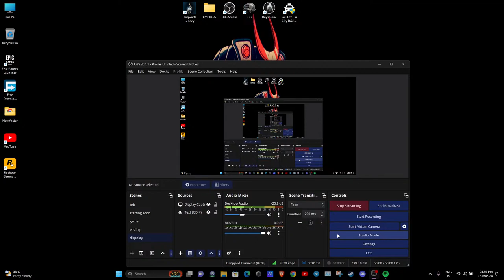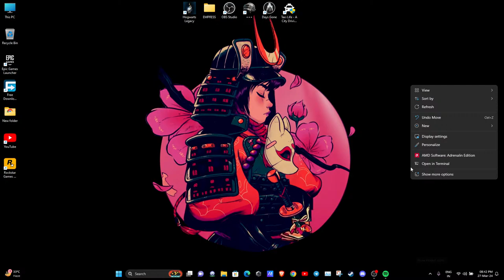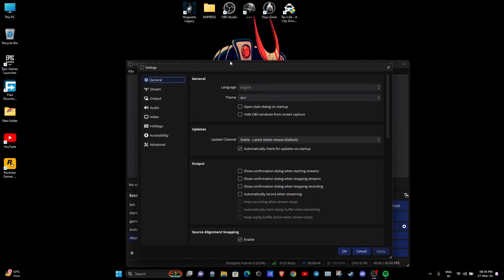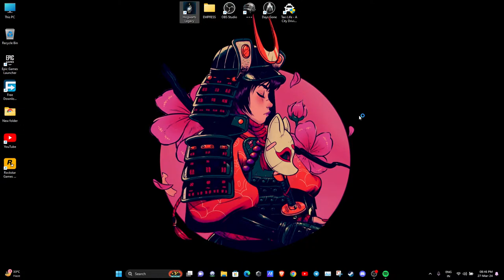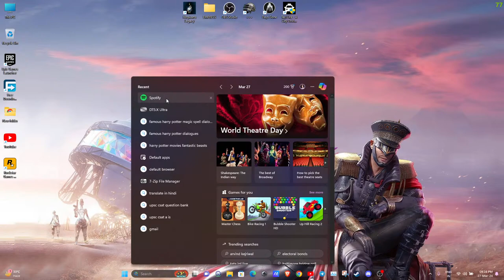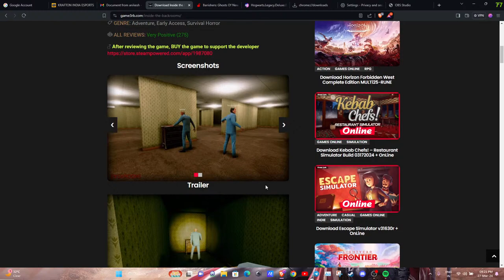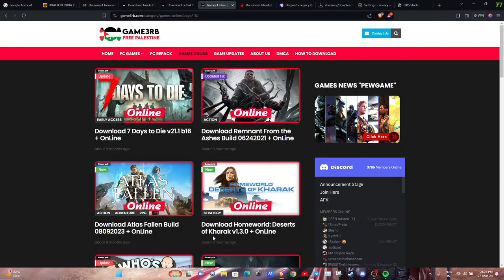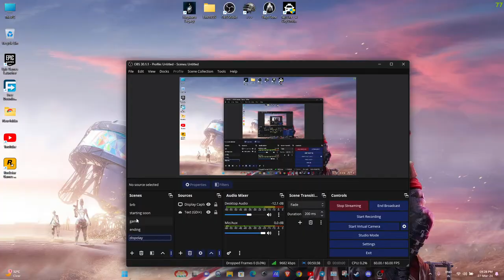Hogwarts Legacy ...Patricia paranesium... Day 1...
gaming setup details:-

Ryzen 9 5900HX .
RAM Size -16 GB.
NVIDIA GeForce RTX 3060 [‎GDDR6-‎6 GB].
Headphoned - Zebronics Zeb-Blitz .
keyboard and mouse - MageGee Gaming Keyboard and Mouse Combo...
cooling pad - Cosmic Byte Hydroid RGB Cooling Pad with 6 Fans.